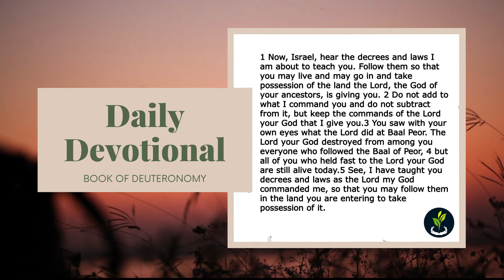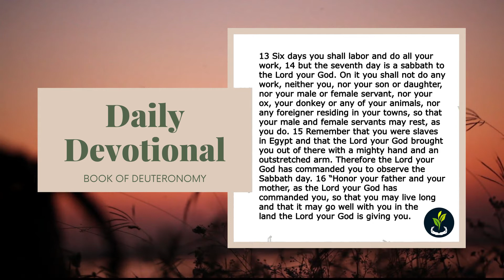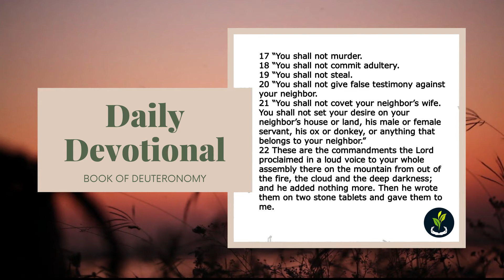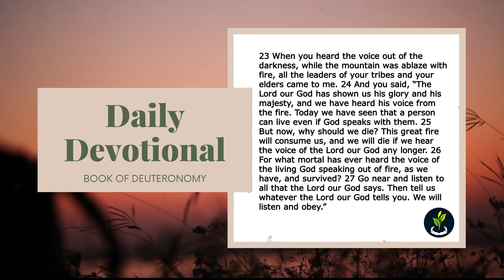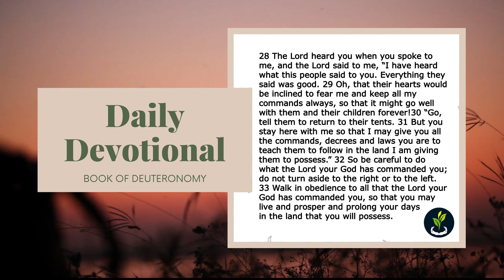"Forget Not His Commands" | Daily Devotional (October 5)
In Deuteronomy 5, Moses reminds the new Israelite generation about the Ten Commandments of God.

1. You shall have no other gods before Me.
2. You shall not make idols.
3. You shall not take the name of the LORD your God in vain.
4. Remember the Sabbath day, to keep it holy.
5. Honor your father and your mother.
6. You shall not murder.
7. You shall not commit adultery.
8. You shall not steal.
9. You shall not bear false witness against your neighbor.
10. You shall not covet.

These will serve as the code of conduct to the israelites as they live in the promised land. They have to obey all so that they and the next generation to come will be blessed.

In the present time, God still requires us to remain in Him. The God who was with Moses reveals himself to us in a human form - Jesus Christ. He came just in the right time to fulfil the requirement of the law through his life, death, and resurrection. Jesus delivered the world from sin and death and He imparted righteousness to those who belong to him.

The Holy Spirit who lives in us speaks to us. He reminds us of the things that God requires us to do. That is why while we are alive, waiting in Jesus' return, let us not forget the commands of God.

God is faithful. His grace is sufficient for us. His mercy is new every morning. Let us live a life that is pleasing to the Lord. And Let us walk in a manner that is worthy of the calling to which we have been called.

My prayer:

Father, we know that Your Word is eternal, it will remain forever. We thank you for the power of your Word to transform our lives. Your Word is our guide as we walk according to your will. We desire today to love you and to worship you. In Jesus' Name. Amen.

-Emil